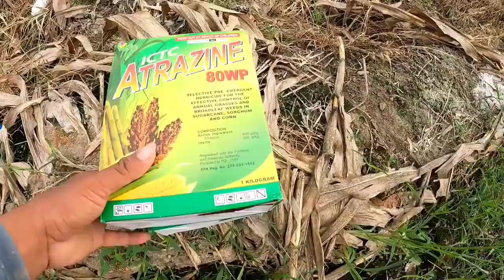vlog#163 HARVEST TIME SA RAMGO KIKITA KAYA SA CRAFT NA TO?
MGA KABUTIL MARAMING SALAMAT PO SA PANONOOD INGAT AND GODBLESS PO MGA KABUTIL